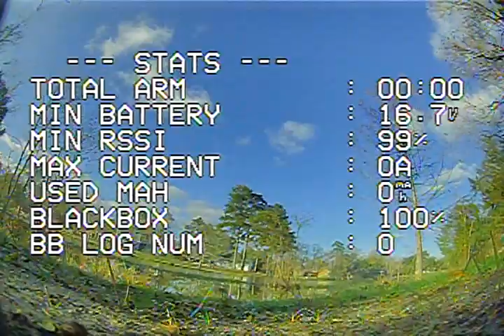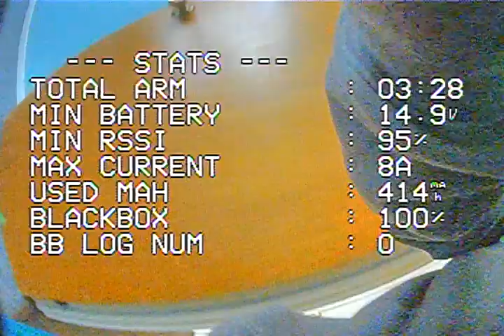b-day flight back of the house